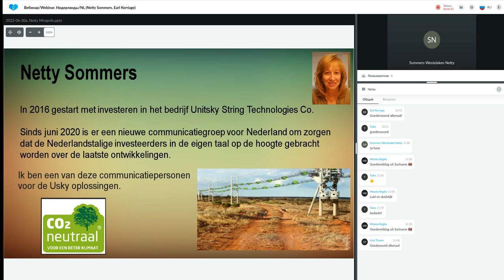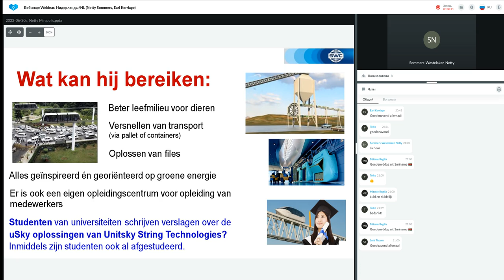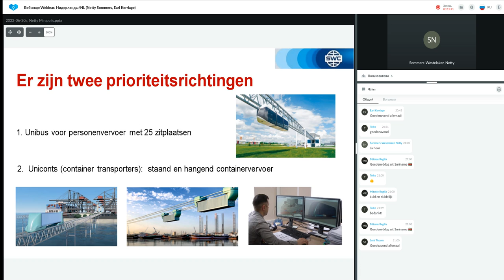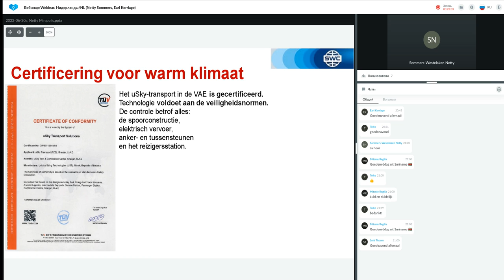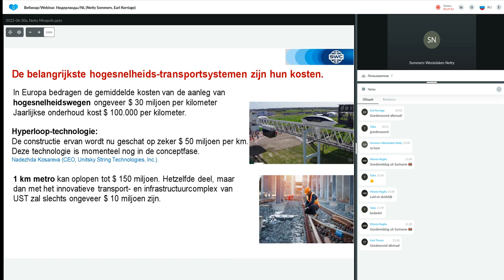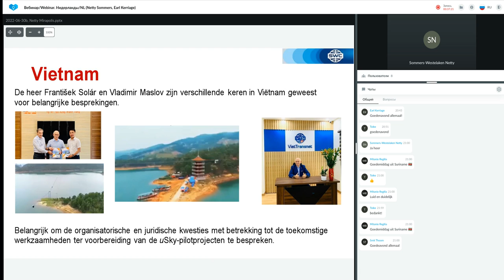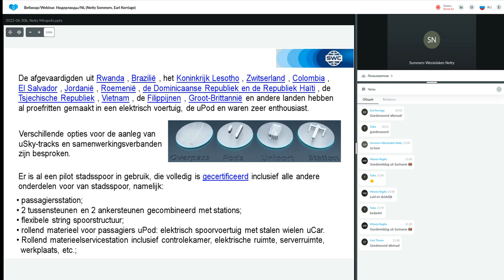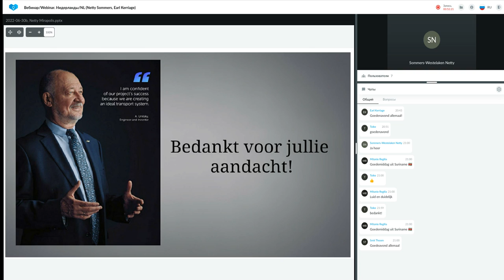Presentatie Technologie van 30.06.2022. Earl Kerriage